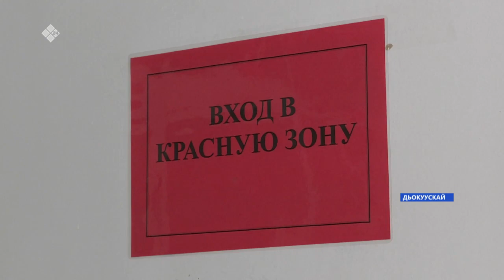«Саха сирэ» информационнай биэрии. Ыам ыйа 12 күнэ, 10:00ч.